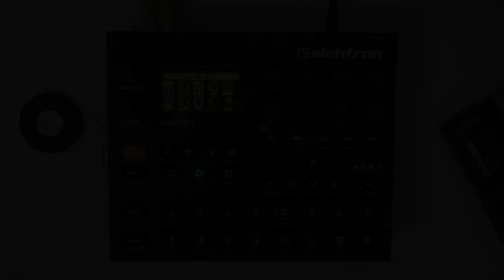At dusk || Digitakt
This is my first attempt with Elektron Digitakt and for this little composition I used two brass notes sampled from Spitfire LABS Tape Orchestra and a tape noise sample from blankfor.ms Tape Haze 3 Sample Pack (awesome sounds btw!)